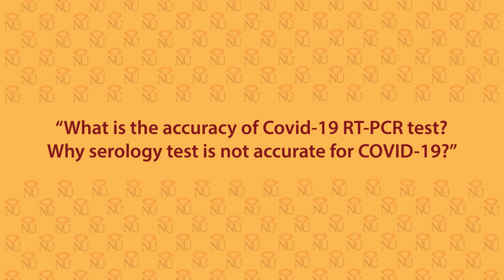What is the accuracy of Covid-19 RT-PCR test? Why serology test is not accurate for COVID-19?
to watch the complete video of NU's 12th Annual Lecture - Building Your Future In Covid Times by Dr Naresh Trehan, Founder & Chairman of Medanta Medicity.